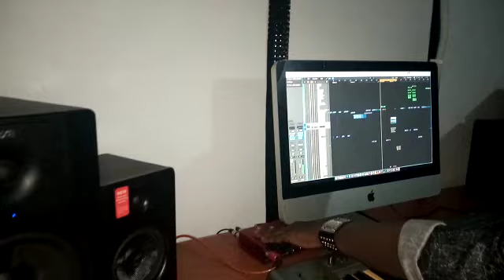Tute Tukole By All Stars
Besides the massage in the song, am so humbled to sit on the same track with the Uganda's finest superstars and legends